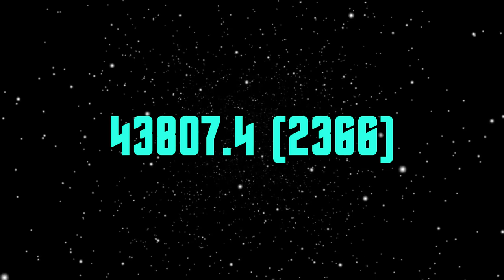Quick Thoughts On... - Hollow Pursuits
30 years and 4 months ago the next episode of STAR TREK: THE NEXT GENERATION called "Hollow Pursuits". These are my honest opinions about it.